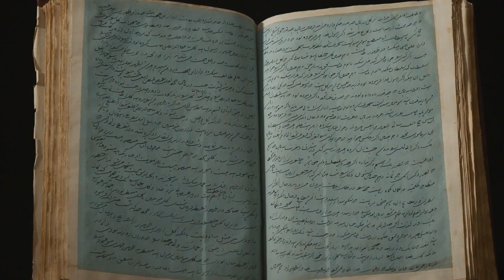Viking Insight with Jasmen Walker